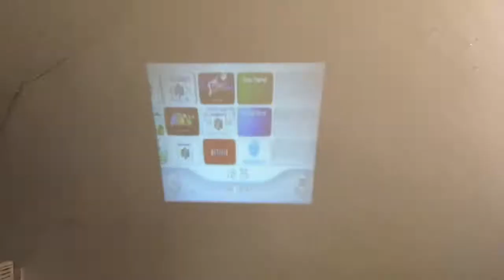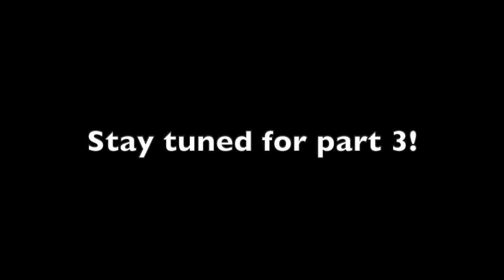Visiting Coventry and self tanning for the first time... WTF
Coventry is so beautiful and peaceful! It's a really nice place for a staycation in my opinion! And omg guys what the heck, I don't know what Bea was thinking haha I felt really weird doing the self tanning thing, not used to it at all but I had a few laughs and there's a first time for everything!